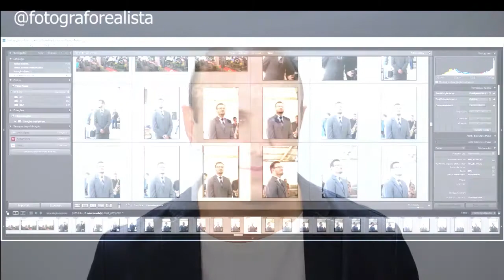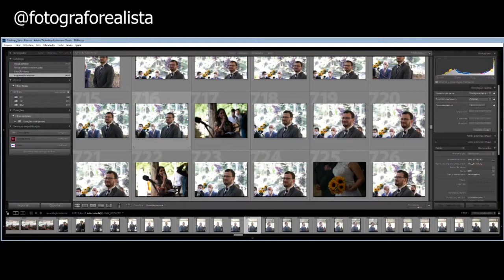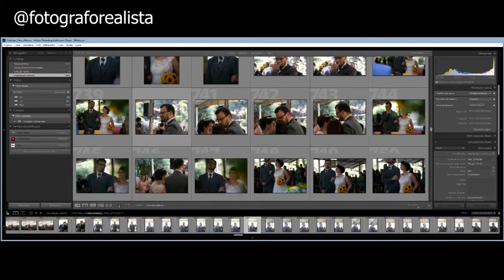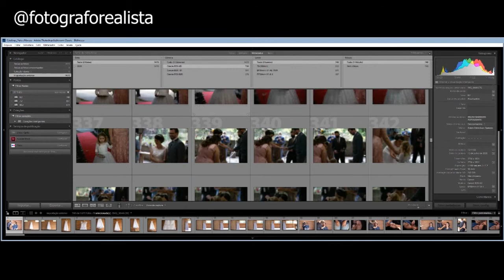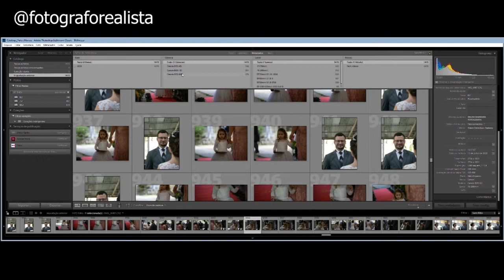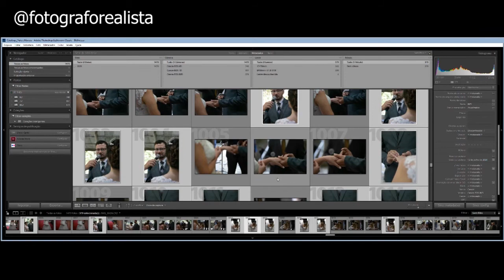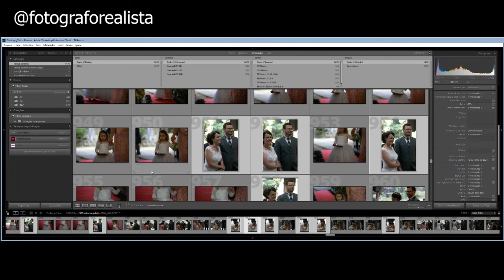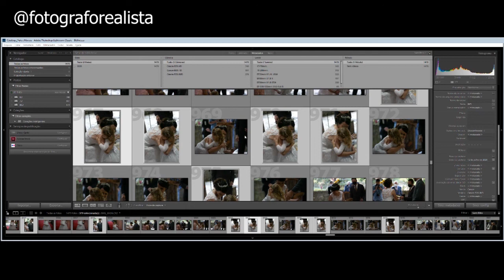Como Sincronizar Horário no Lightroom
Quando se fotografa com várias câmeras, é necessário que os horários estejam perfeitamente sincronizados, porque tudo segue uma sequência cronológica.

Mas, e quando as câmeras estão com horários diferentes, o que fazer?

Neste vídeo eu te ensino a fazer esta sincronia de modo fácil e rápido.